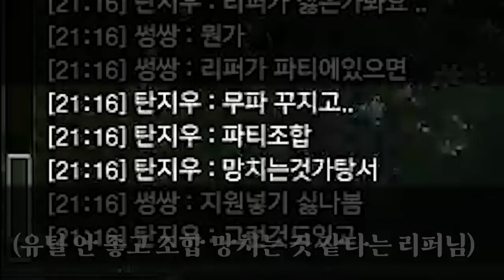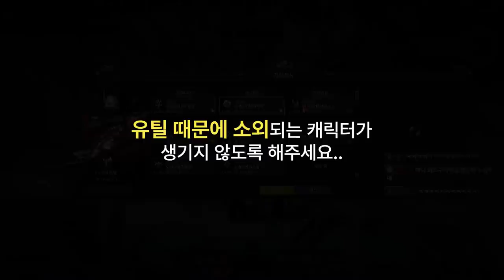리퍼만 모아서 레이드를 갔더니 생긴 일 [로스트아크]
▶생방송 원본

▶편집
  - 혜빵님